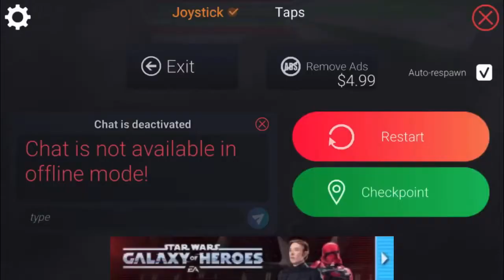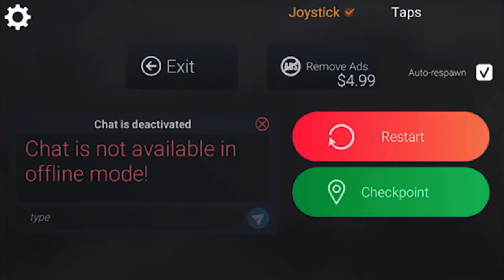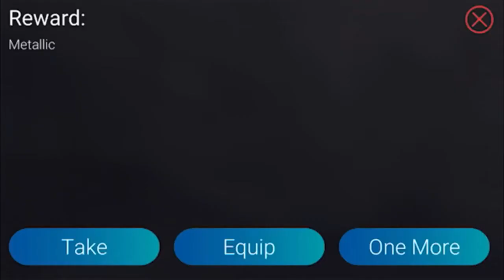STEALING LIGHTERS... (Storytime)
hey my names demo, whats up?
if you read this then comment 🌮